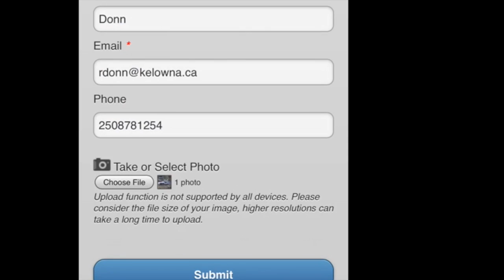City of Kelowna Service Request System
Some information on the City of Kelowna service request system.

The City of Kelowna is committed to providing responsive customer service to its citizens and visitors.

Use our Service Request System to let us know about a problem, request a service, or ask for municipal information.

Our Service Request System provides two convenient, user friendly, secure ways to submit service requests using the internet.

Use our Online Service Request to create a Service Request from the comfort of your home.
If you are on the go and see a problem, use our Mobile Service Request on your smart phone or tablet to let us know. If you are viewing this page on a smartphone, click on the icon below to access the Mobile Service Request system directly. Alternatively, enter kelowna.ca/mobileSR into the browser on your smartphone. Visit the Mobile Service Request page for more information.
You can also keep informed about the status of your service request by using our Tracking feature.

Your service request will automatically be directed to the right City department, and you can be confident that we are committed to protecting the privacy of any personal information you may provide when submitting a service request.